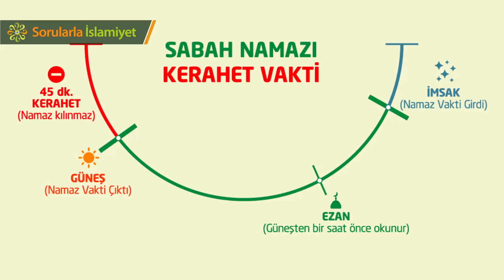Sabah namazının vakti ne zaman başlar ne zaman sona erer?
Dr. Ahmet Çolak Hoca ile kısa kısa soru cevap